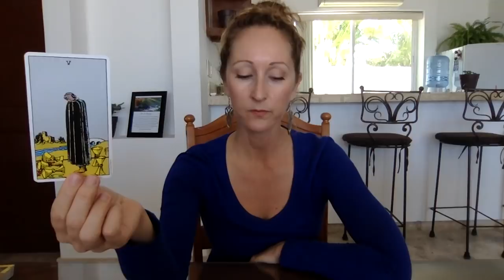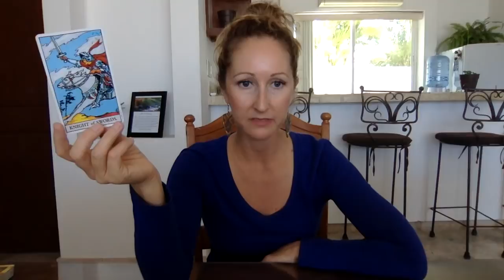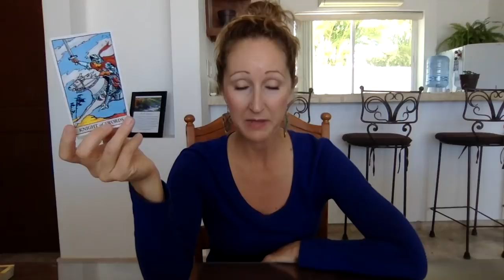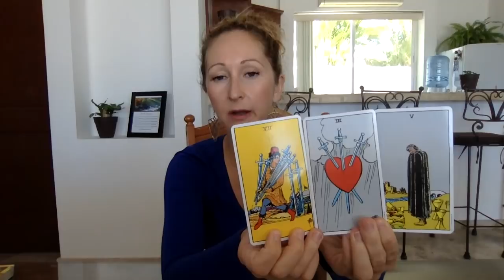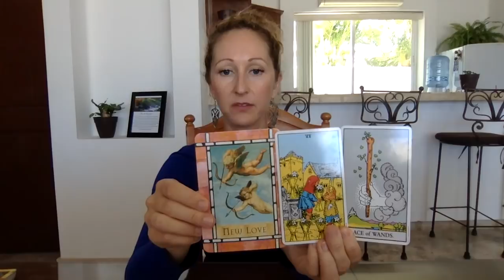Cancer A Beautiful GROWING LOVE!! April 16-30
Beautiful Greetings :)